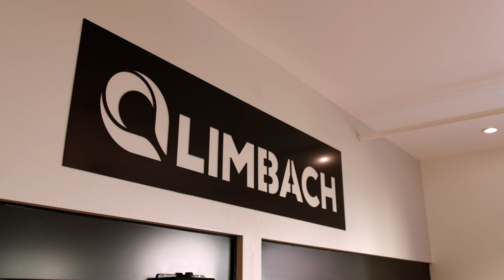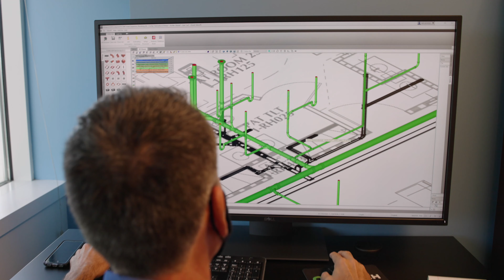Limbach - 120+ Years of Evolution